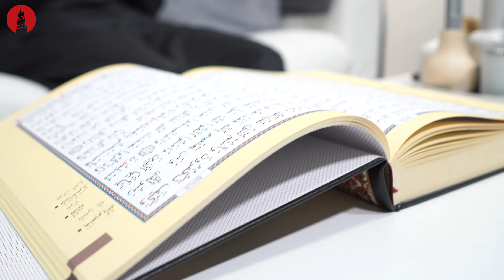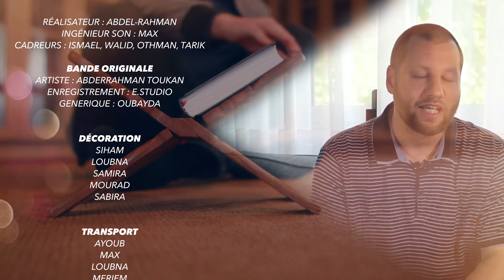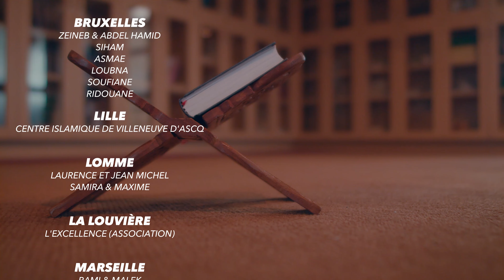Juzz 04 | Vivre avec le Coran | Sourate Al-Imran - Pr. Mustafa Kastit | Ramadan 2017